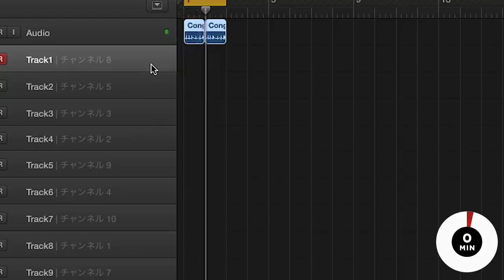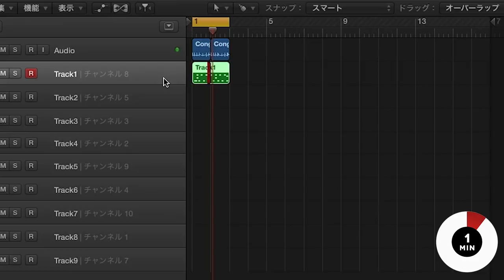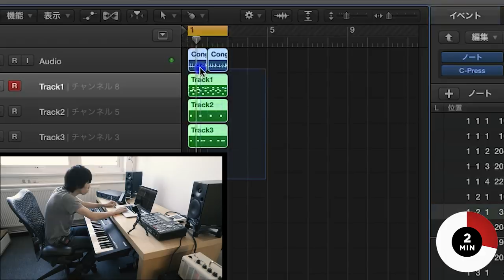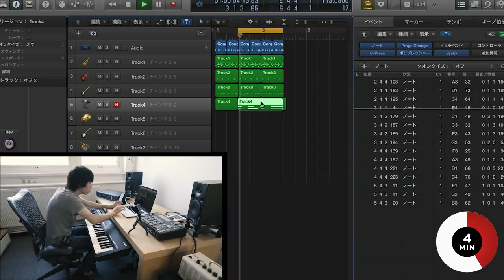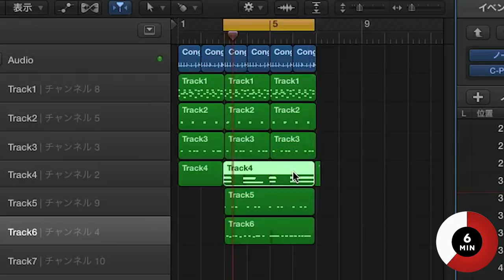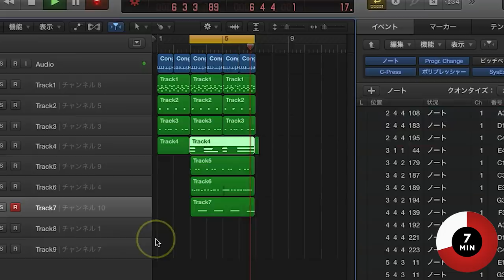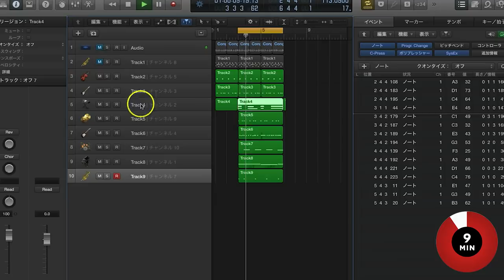Anchorsong - Against The Clock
Anchorsong, AKA Masaaki Yoshida, has been impressing audiences for years with his improvisational live act, in which, using only a keyboard and an MPC2500, he crafts stunning soundscapes that invoke shoegaze, hip-hop and ambient sounds.

We challenged the Tokyo-born, London-based artist to put his skills to the test and he surpassed our expectations, as he used his trusty keyboard and sampler to craft a sunny, uptempo beat in just 10 minutes.